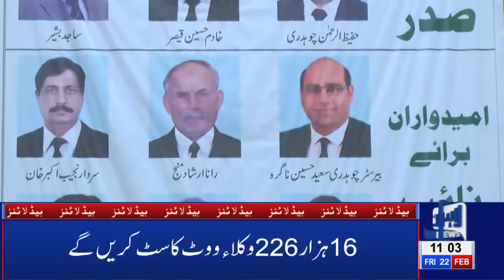11 AM Headlines Lahore News HD – 22nd Feb 2019